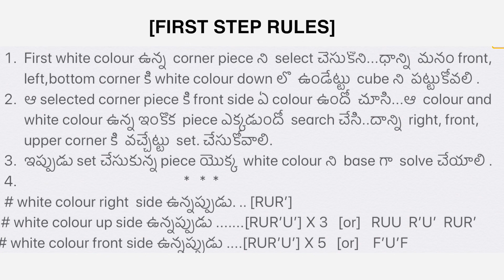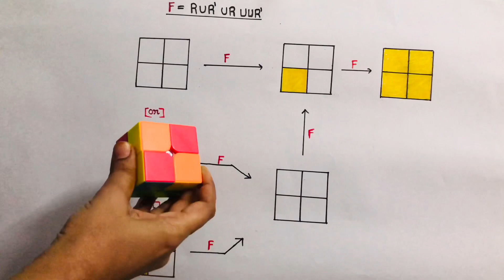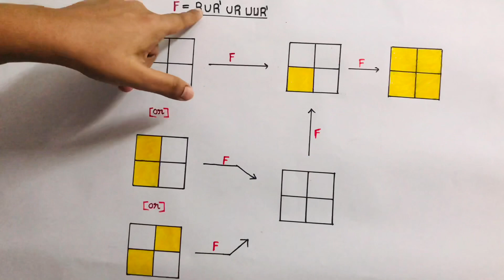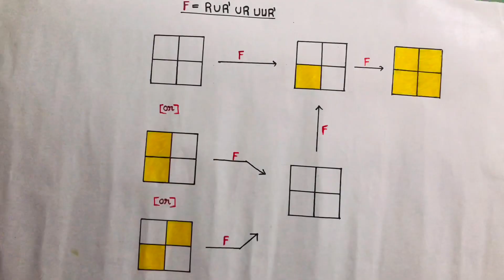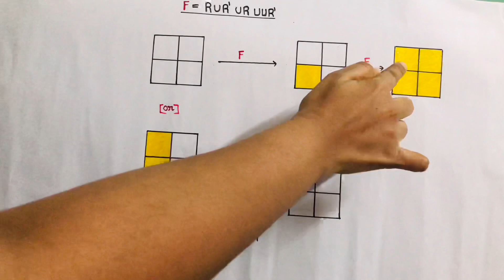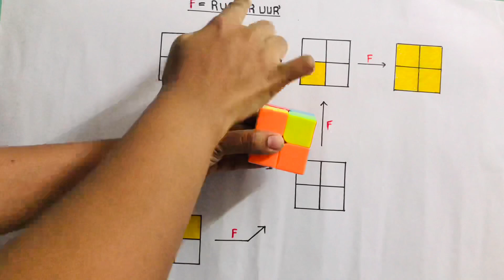HOW TO SOLVE 2X2 RUBIK’S CUBE IN TELUGU |LEARNING inEASIEST WAY|STEP BY STEP METHOD FOR BEGINNERS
How to solve 2x2 Rubik’S cube in Telugu with simple methods...for beginners..full tutorial.
This video for beginners with step by step methods..
Soumya Howtosolve2x2Rubik’scube Little stars#